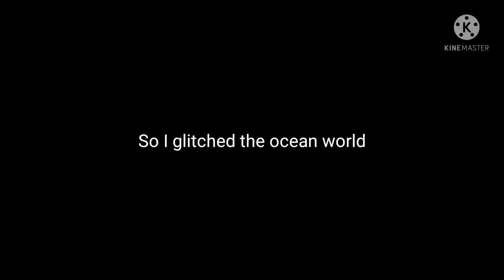So I randomly glitched. Wildcraft ocean world